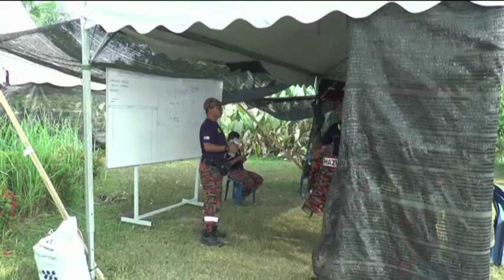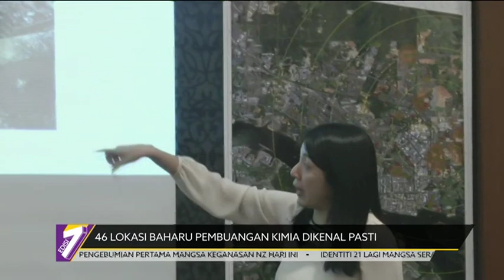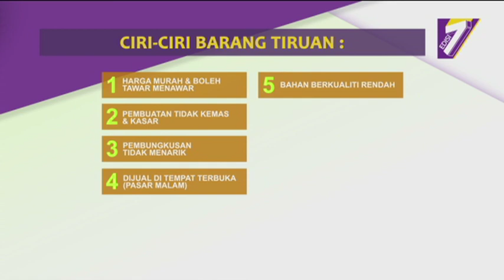Edisi7 (2019) | Rabu, 20 Mac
Edisi7 siaran Rabu, 20 Mac 2019.